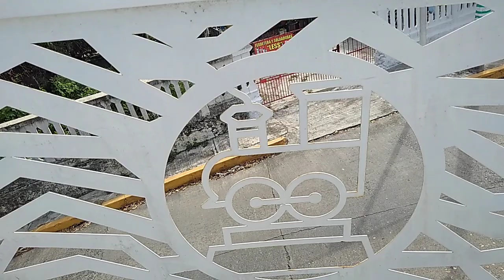22 SEP 2022 POZA RICA VÌDEO 5